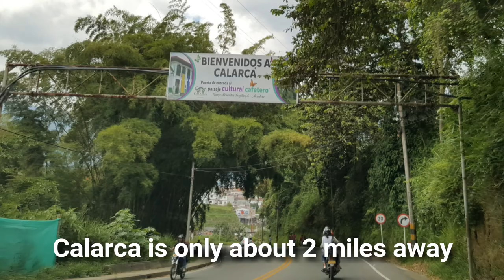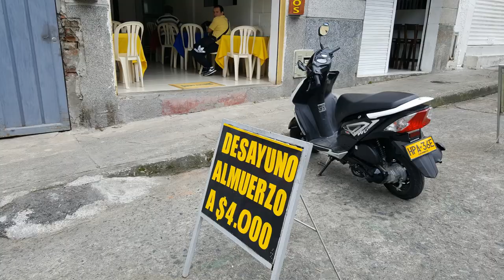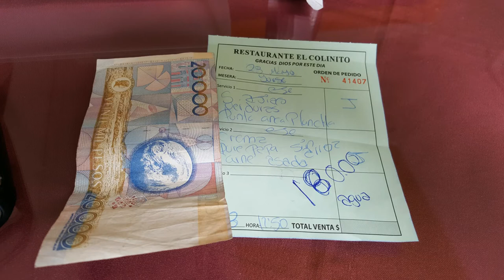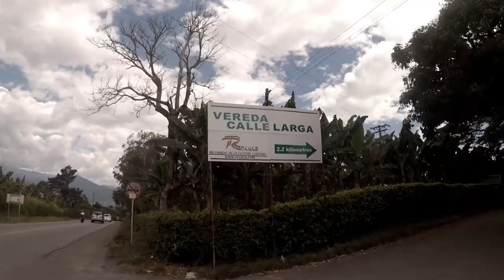Colombia Trip 8: Calarca and Recuca Day 5